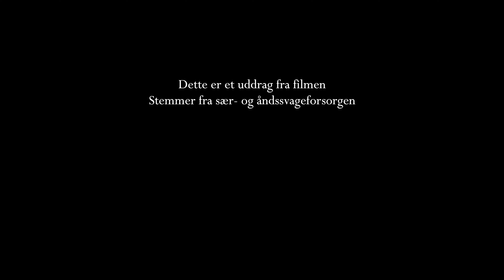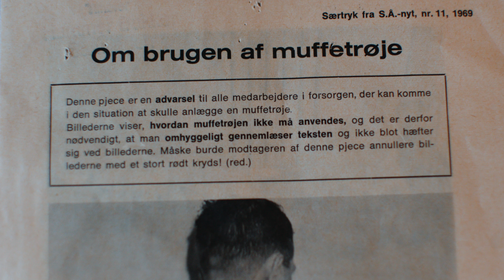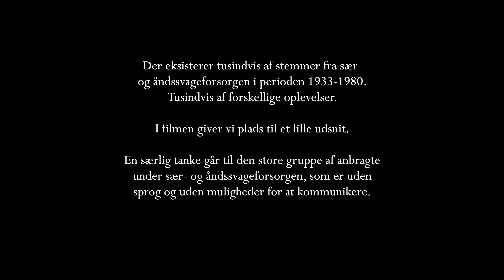Portrætfilm: Gunhild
Portrætfilmen af Gunhild er også del af den samlede film ”Stemmer fra sær- og åndssvageforsorgen”, som er skabt af Anders Mielcke Grønbæk på vegne af Danmarks Forsorgsmuseum, og med støtte fra Social- og Ældreministeriet, på baggrund af den historiske udredning af sær- og åndssvageforsorgen.

Til filmen hører et undervisningsmateriale målrettet Socialrådgiveruddannelsen, Pædagoguddannelsen og Social- og Sundhedsuddannelserne.

Tak til Gundhild.